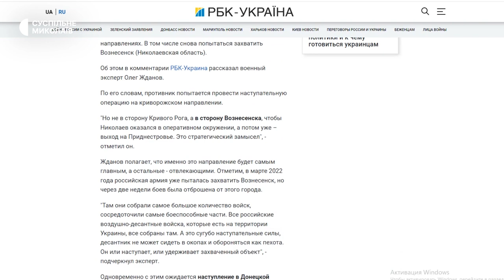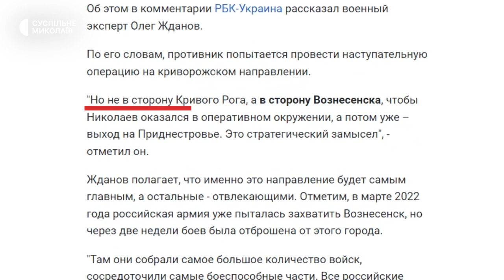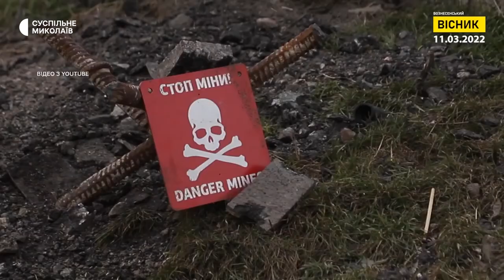Вознесенськ відновлюється після боїв й посилює оборону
Вознесенськ — третє за кількістю людей місто в Миколаївській області. Адміністративний центр Вознесенського району. А ще, це стратегічний пункт, бо через Вознесенськ пролягає найкоротший шлях з тимчасово окупованої Херсонщини до Придністров'я.